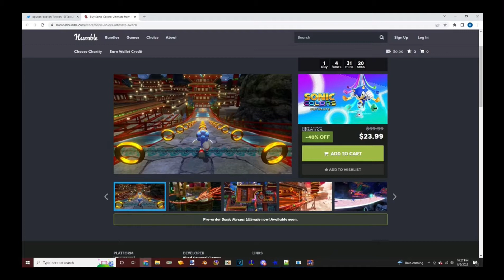Sonic Forces Ultimate?!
Yeah this a little rant video so don’t judge
Also if you wanna see more of these type of videos then let me know below!